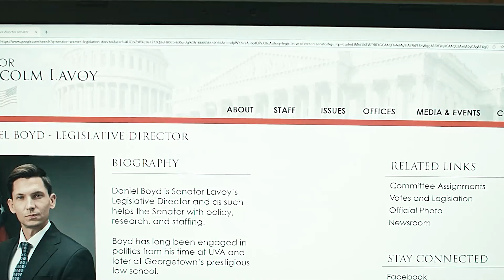The Man Discovers That His Comrade Is Working for the Enemy and Decides to Gather Clues.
Part6
Hi, Zero Sense Film  Recaps Here!

Movie name: Reacher
Summary:
Itinerant former military policeman Jack Reacher solves crimes and metes out his own brand of street justice. Based on the novels by Lee Child.

Creator
Nick Santora
Stars
Alan Ritchson,Maria Sten,Malcolm Goodwin